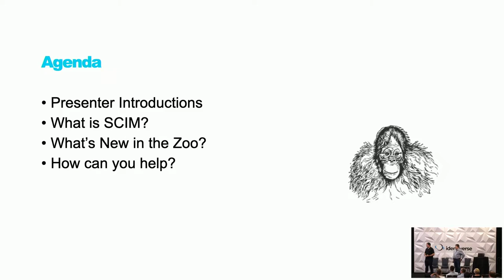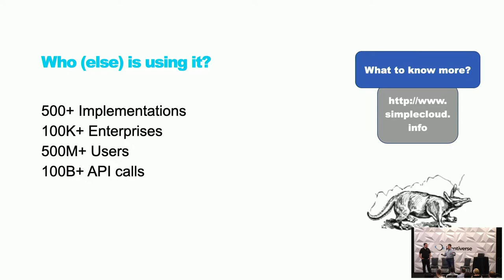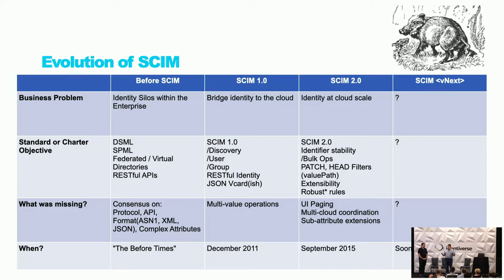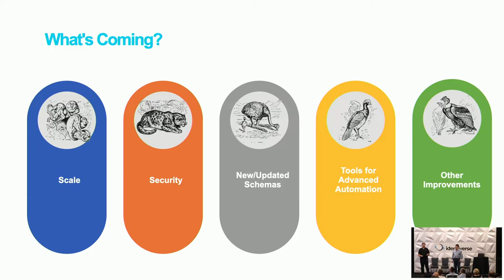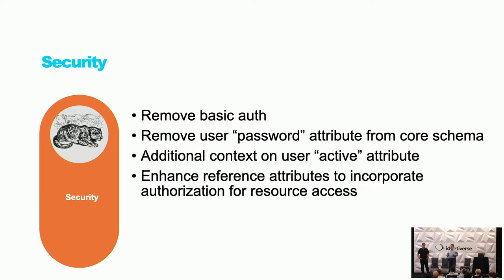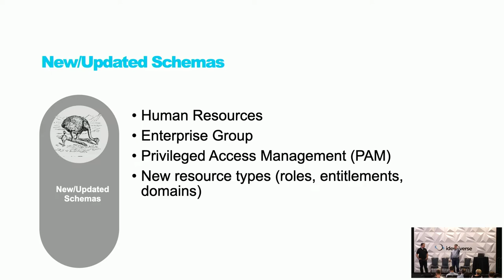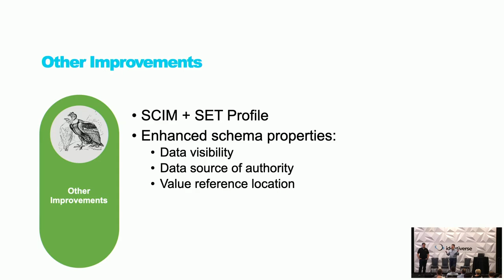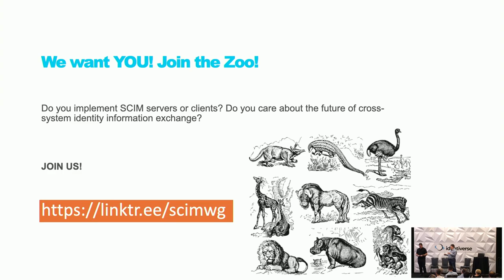What's New at the Zoo with SCIM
Speakers: Paul Lanzi, COO and Co-Founder, Remediant, Inc.; Danny Zollner, Senior Program Manager, Microsoft
Date: Wednesday, June 22, 2022
Location: Denver, CO

Description: SCIM (System for Cross-domain Identity Management) sits at the heart (and, more importantly, at the edge) of many Identity solution stacks. Used for both consumer and enterprise identities, it is the single most important IETF standard in use today for managing the flow of identity information between systems. If you've ever had a user account provisioned, chances are good that SCIM helped, somewhere along the way. At 10 years old, though, SCIM has some challenges.

In this session, we'll talk about the "papercuts" - from protocol gaps to inconsistencies in the specification - that SCIM users and implementors have been stumbling on. Happily, the IETF SCIM Working Group has big plans for 2022, and we'll talk about those plans and the progress the group made in 2021. We'll issue an open call to the identity community: come join us! Learn more in this session about how YOU can have an impact on the next 10 years of SCIM.

This session is targeted to identity practitioners at all levels. You do not need to have any previous experience with or knowledge of SCIM to get value from this session.